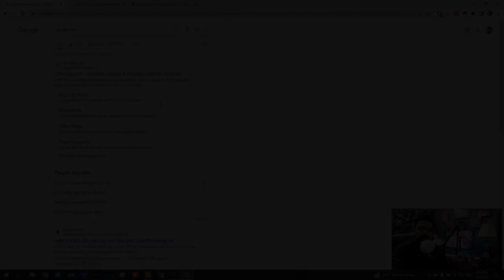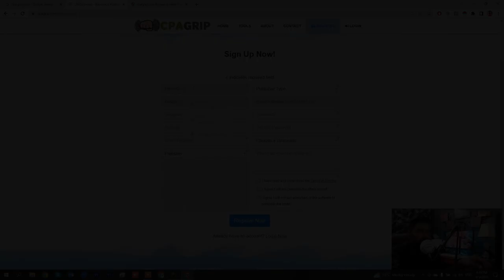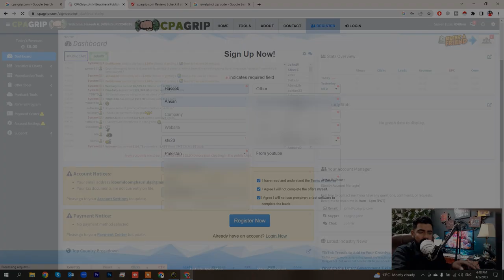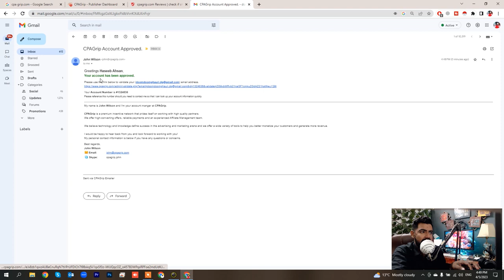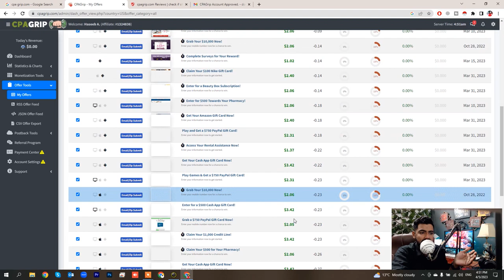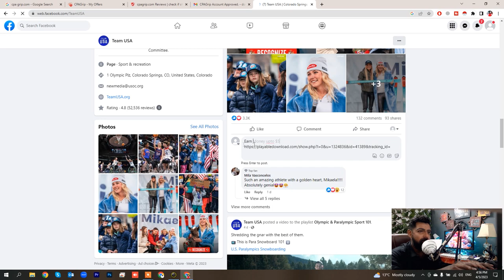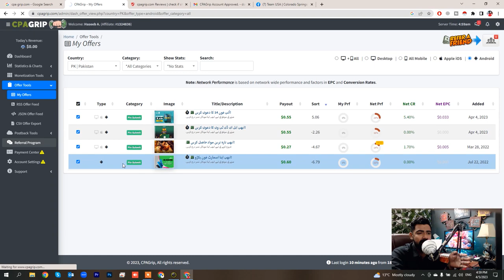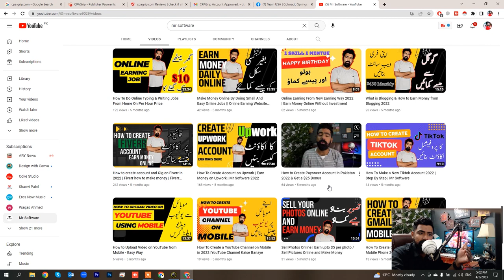Earn $20 Per Simple Copy Paste Task | Online Earning Without Investment| Mr Software